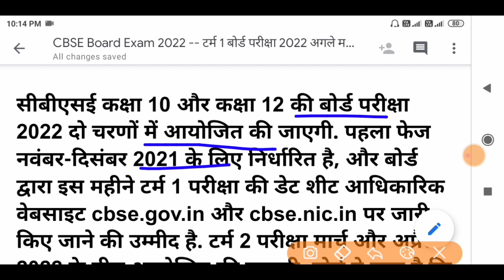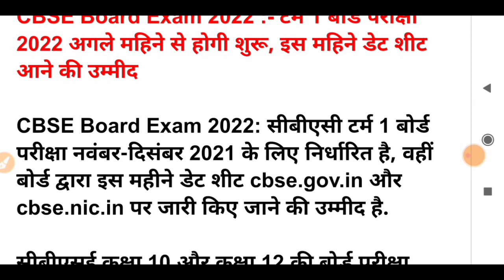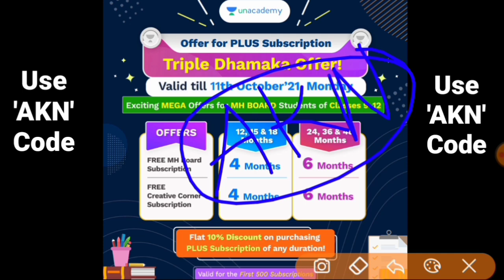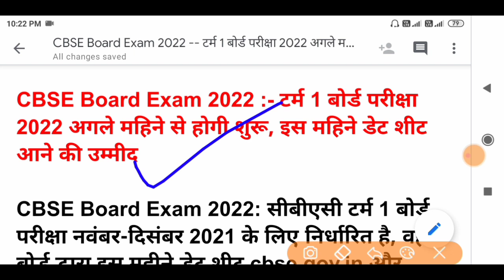10th 12th 2022 maharashtra board exam | ssc board exam 2022 | hsc board exam 2022 | ssc hsc 2021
10th 12th 2022 maharashtra board exam | ssc board exam 2022 | hsc board exam 2022 | ssc hsc 2021

दहावीचा व बारावीचा निकाल/hsc result date 2021/12th result date maharashtra board/10th result/ssc/HSC

10th result maharashtra, 10th result maharashtra 2021, 10th result maharashtra
बारावीचा निकाल कधी लागणार, बारावीचा निकाल कधी आहे, बारावीचा निकाल, बारावीचा निकाल कधी लागणार आहे 2021, बारावीचा निकाल कधी लागणार 2021, बारावीचा निकाल कधी आहे 2021, बारावी बोर्ड परीक्षा निकाल, बारावी बोर्ड निकाल 2021, बारावी निकाल न्यूज, दहावी बारावी निकाल,दहावीचा निकाल कधी आहे 2021, दहावीचा निकाल, दहावीचा निकाल कसा बघायचा, दहावीचा निकाल कधी लागणार, दहावीचा निकाल केव्हा लागणार आहे, दहावीचा निकाल कधी लागणार आहे 2021, दहावीचा निकाल कसा पहावा, दहावीचा निकाल 2021, दहावीचा निकाल कधी लागणार आहे, दहावीचा निकाल कसा पाहायचा,

दहावी निकाल 2022,